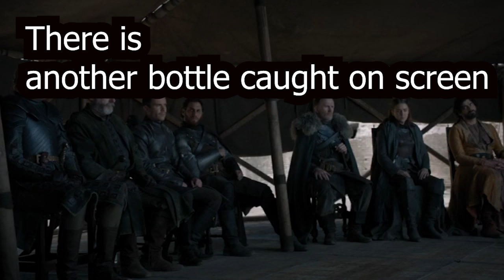Game of Thrones Final Episode, Water Bottle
Watch how Game of thrones messed up there final episode!